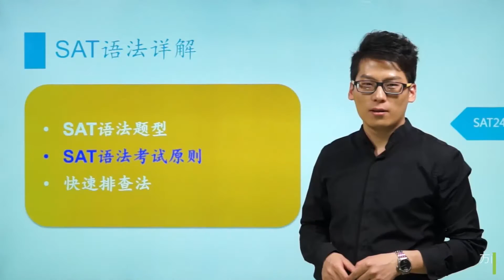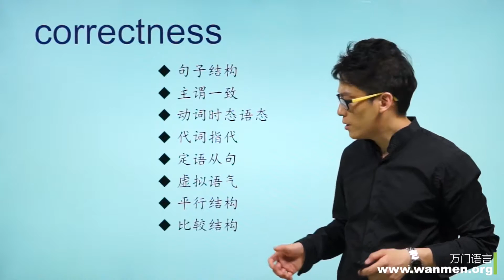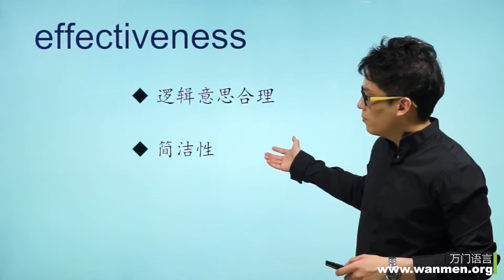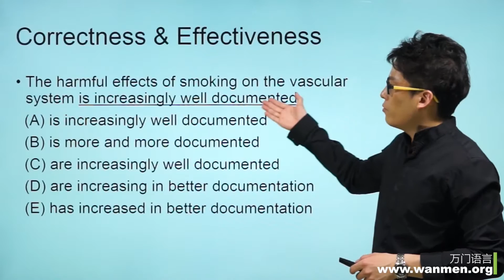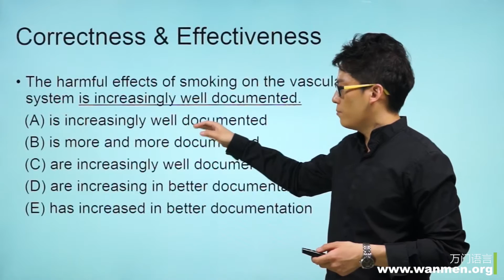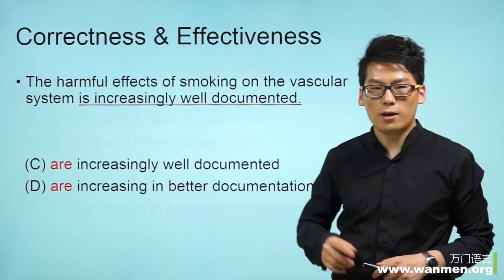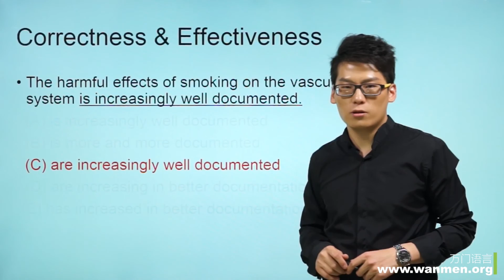【万门大学】SAT语法1 1 SAT 语法考试原则